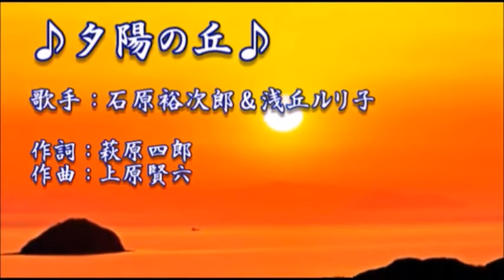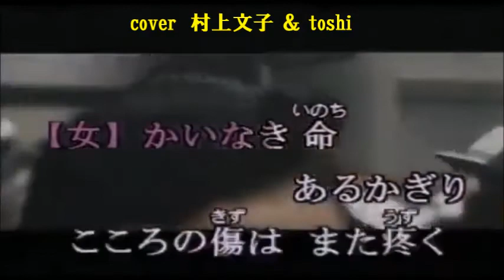夕陽の丘 石原裕次郎＆浅丘ルリ子 / cover 村上文子 ＆ toshi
＊村上文子さんの女性パートでご一緒させていただきました

発　売　　１９６３年９月
作　詞　　萩原四朗
作　曲　　上原賢六
　唄　　　石原裕次郎＆浅丘ルリ子

【宅録】